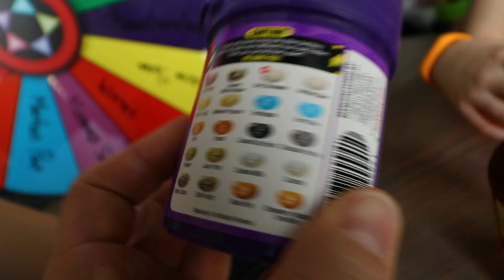Gaming with Consequences 4: ROBLOX Minigames Edition // K-City Family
Today on K-City Family, we're playing and all-new Gaming with Consequences, and the loser will have to either eat BBQ crickets, drink bacon flavored soda, or clean up the dog poop in the back yard!
This is our new channel designed for the whole family!

About Us
K-City Family (Formerly KidCity) is a NEW Channel by KidCity Family! It features our journey: our adventures, creations, and inner workings as we strive to model a fun, joyful home that loves Jesus and each other with everything we've got!